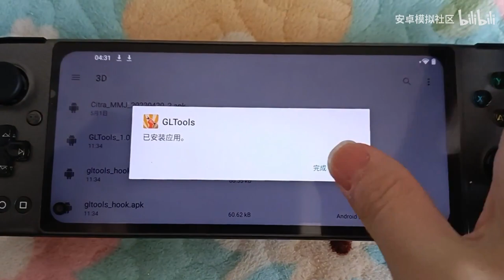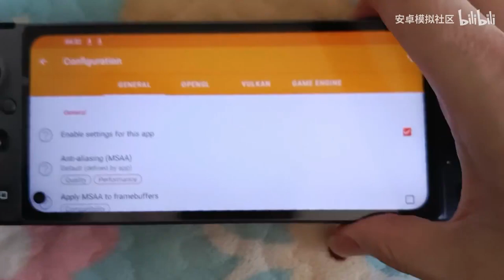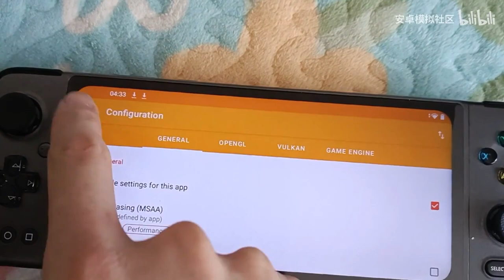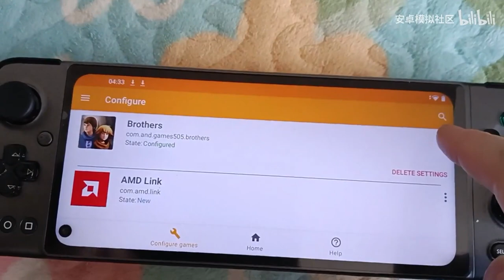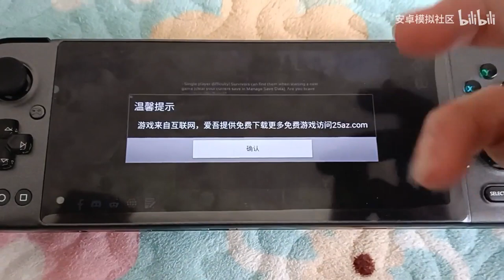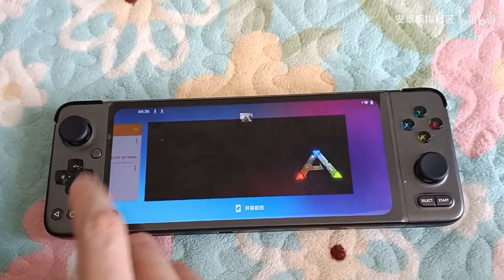How to disguise GPD XP+ as Snapdragon or Nividia unit?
Some games are monopolized by chipset, GLtool can help you a lot.
GPD XP Plus IndieGoGo launched